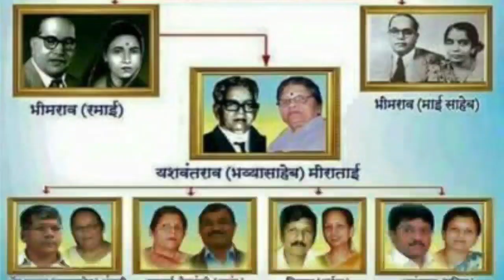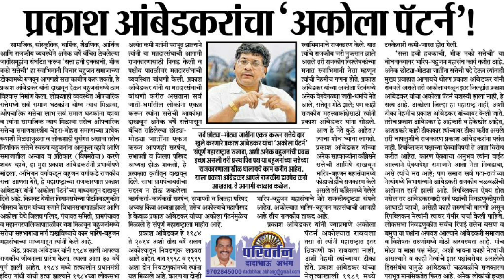ऍड.बाळासाहेब आंबेडकर यांचा अकोला पॅटर्न || Nirnayak Elgar || 10th May 2021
ऍड. बाळासाहेब आंबेडकर यांनी लोकसभेच्या लढविलेल्या निवडणुका व त्यांना मिळालेले मतदान यांची इत्यंभूत माहिती...

धन्यवाद  🙏🙏🙏